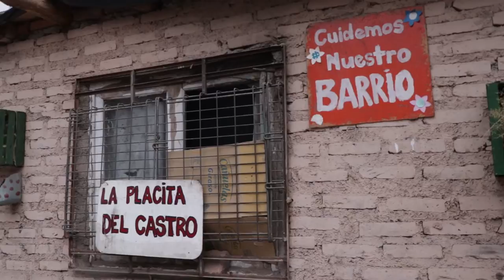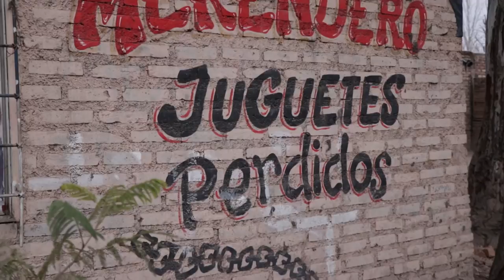Como se vive la pandemia en el Asentamiento Castro, Guaymallén, Mendoza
En la fresca jornada del día 20 de Julio de 2020 visitamos el Asentamiento Castro, en el departamento Guaymallén de la Provincia de Mendoza.
En esta barriada de mas de 102 familias pudimos charlar con Angélica Frias, una vecina del barrio y coordinadora del Merendero “Juguetes Perdidos” donde se brinda asistencia con merienda y almuerzo para las familias del barrio.
Entre tantas cosas nos contó de las problemáticas que atraviesa el lugar, la precariedad de las viviendas y la escases de servicios básicos como luz y agua. Las dificultades para atravesar el crudo invierno mendocino y los inconvenientes para el acceso al trabajo en plena pandemia.
También rescata la ayuda de la visitadora social del Municipio y algunas organizaciones politicas y sociales que se acercan a colaborar con alimentos.
Actualmente algunas actividades del merendero están frenadas (murga, escuela de futbol, apoyo escolar, etc) pero hay otras que continúan como la construcción de una cocina, baños y reparación del techo del espacio.
Desde Gira Mundo TV agradecemos la hospitalidad de Angélica y su familia y nos hacemos eco del reclamo de las familias del Asentamiento Castro por mejores condiciones de vida.